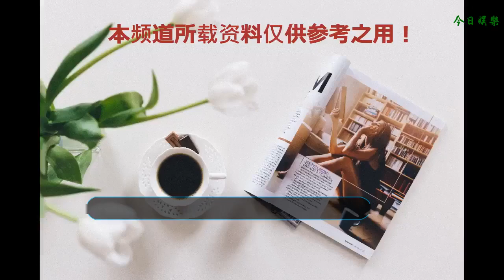明星人氣排行榜，趙麗穎人氣下滑，李易峰第3，第1一直沒變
明星權力榜人氣榜是衡量一個明星的受歡迎程度的一個重要依據，每個月都會更新一次，因此受到很多網友的關注，都希望自己的愛豆能上榜。今年七月份的榜單已經出來了，王俊凱、李易峰、蔡徐坤、迪麗熱巴、趙麗穎等都有上榜。
    首先，最近因為休假而空降熱搜的趙麗穎，人氣有點下滑了，排名在十名開外，只排在第12名。趙麗穎一直都是拼命三娘的形象，拍戲，代言從來沒有斷過，難得有一次休假的機會，卻被人猜測身體狀況堪憂“患有心臟病、腦血栓”，還有傳言說是已經懷孕了，放假是為了養胎。明星也是普通人，正如穎寶自己說的“累了休息不是很正常嗎”，希望穎寶能好好休息，期待更好的你回歸。
    每次的人氣榜都是陽盛陰衰，前十名絕大部分都是男明星，這次也不例外，迪麗熱巴是唯一一名進入前十的女明星。今年迪麗熱巴的排名一直都還不錯，這已經不是第一次進入前十了，迪麗熱巴可以說是最受歡迎的女明星了。胖迪現在還在拍攝《三生三世枕上書》，相信這部劇上架后，迪麗熱巴的名氣能更上一層樓。
    進入人氣榜的男明星都是小鮮肉，果然在娛樂圈年輕就是本錢。年紀大了可能名氣還在上漲，但是人氣卻開始下滑了。李易峰算是資歷最老的了，人氣榜排名一直在第二、第三名徘徊，地位還是很穩定的。李易峰現在正在拍攝《這就是灌籃》，預計八月開始開播，只是節目組的比較低調，到現在也沒什么消息透露出來。等這部綜藝開播后不知道李易峰的名次能不能登上第一名呢？
    第二名的是蔡徐坤。蔡徐坤可以說是今年內人氣躥升得最快的一位。參加了一個綜藝后，感覺像是一夜爆紅，突然間到處都是蔡徐坤的名字，人氣像坐上火箭似的，人氣高得嚇人，而且熱度一直不減，已經不止一次登上第二名了。蔡徐坤剛發布的首張個人EP《1》，在十分鐘內評論突破9999+，上線當天評論突破40萬，其中《Pull Up》單曲評論突破25萬，截止目前專輯評論已突破50萬，著成績說是一線明星也不為過了。
    第一名就是三小只里的王俊凱，其實這也不算意外，王俊凱可以說是包攬了今年人氣榜的第一名。近幾年TFBOY因為學習等原因，三人已經很少一起參加活動了。王俊凱上大學后，時間上比較寬松，是三人中最為活躍的一個，最近錄制的《中餐廳》反響不錯，吸粉能力杠杠的。另外兩名成員易烊千璽和王源人氣也是相當不錯的，分別為14和19名。